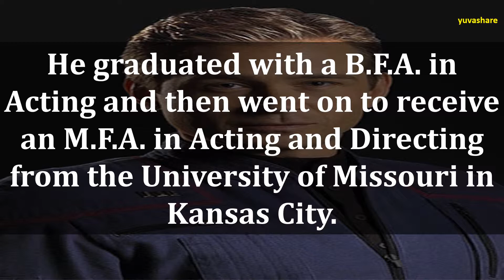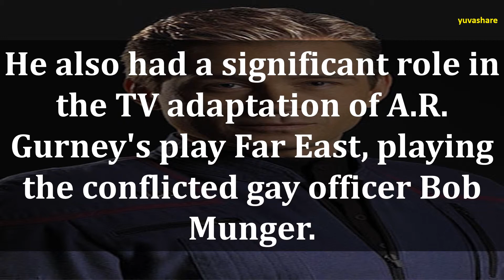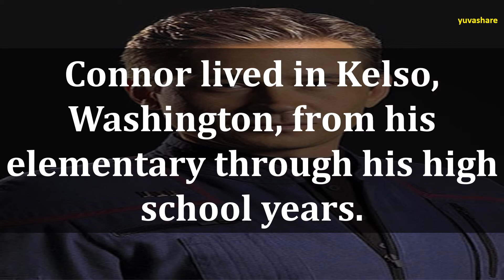BIOGRAPHY OF CONNOR TRINNEER